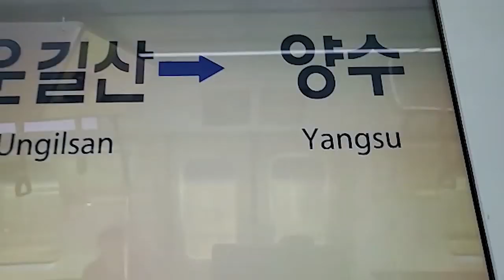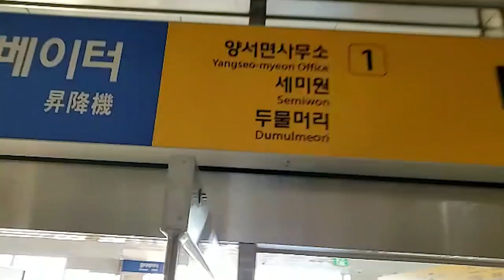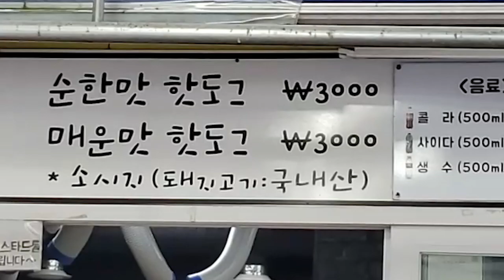대한민국 최강무기를 한입에 삼킨 여자 Korea best weapon mukbang [외국인혼자여행]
두물머리 여행 - 두물머리 핫도그 진짜 맜있어요 ㅠㅠㅠㅠ